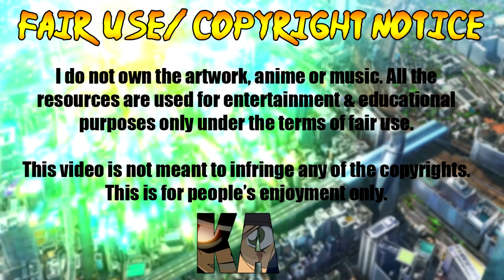DETEKTIV CONAN | OFFIZIELLES POSTER ZUM FILM 26 ENTHÜLLT!!! !✅ The Black Iron Submarine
.✧Folgt mir✧.